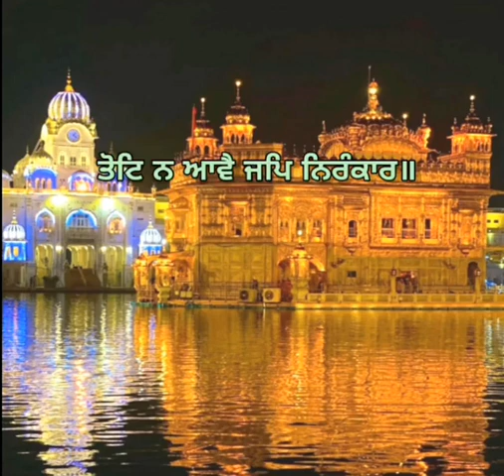🙏 Bhai Karnail Singh Ji, Hajuri Ragi Sachkhand Sri Harmandir Sahib Amritsar - Religious Status Video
Gurbani Whatsapp Status - 🙏 Bhai Karnail Singh Ji 🙏 Hazoori Ragi Sachkhand Sri Harmandir Sahib, Amritsar - Religious Status Video

 || Morning || Live Kirtan Darbar
Evening Hukamnama from Sachkhand Sri Darbar Sahib (Harmandir Sahib) Golden Templ
Live from Sachkhand Sri Harmandir Sahib Ji, Amritsar | PTC Punjabi
Assa Di Waar
Bilawal Hukamnama
Bilawal Di Chowki
Live kirtan from golden temple amritsar today
Live kirtan
Amritsar live
Kirtan